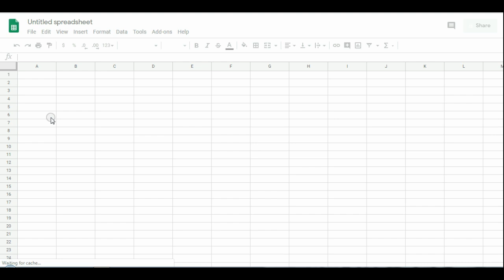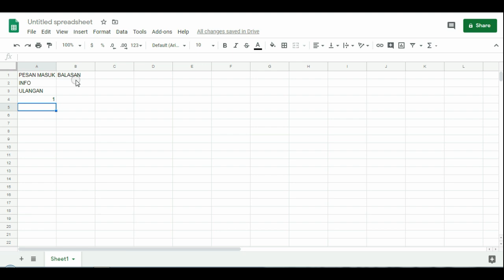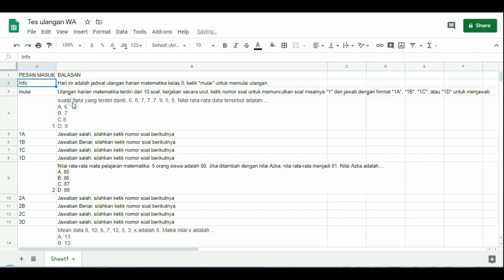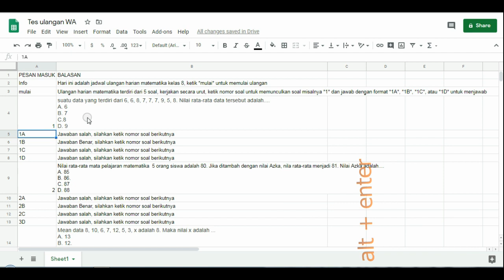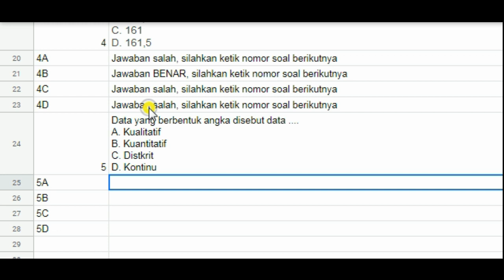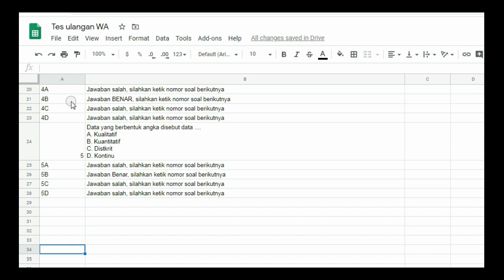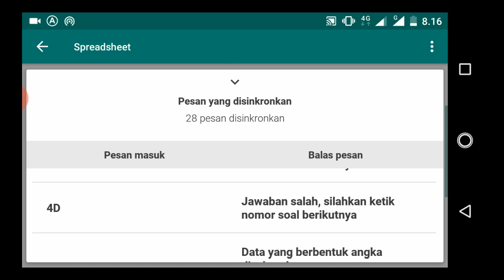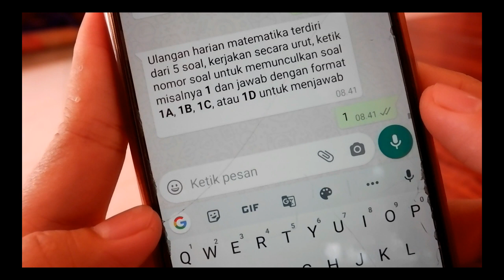Cara Membuat Ujian ONLINE menggunakan WhatsApp Auto Respon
Belajar online dan ujian online mempunyai banyak alternatif untuk dilakukan menggunakan berbagai macam aplikasi seperti edmodo, google form dan lain-lain, begitu juga belajar online, tugas online, ulangan onlien maupun ujian online dapat menggunakan whatsap, menggunakan whatsapp auto respon atau auto reply atau jawab otomatis tentunya akan lebih mempermudah guru dan siswa dalam menerapkan Ujian ONLINE  menggunakan WhatsApp Auto Respon.

pada video ini akan dibahas
cara membuat Ujian ONLINE  menggunakan WhatsApp Auto Respon, cara membuat tugas ONLINE  menggunakan WhatsApp Auto Respon, cara membuat ulangan ONLINE  menggunakan WhatsApp Auto Respon.

tahapan dalam cara membuat Ujian ONLINE  menggunakan WhatsApp Auto Respon adalah:
1. membuat soal di google sheet
2. melakukan pengaturan aplikasi whatsauto, ada versi gratis dan berbayar
3. melakukan belajar, tugas, latihan, ujian online menggunakan WhatsApp Auto Respon.

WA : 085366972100